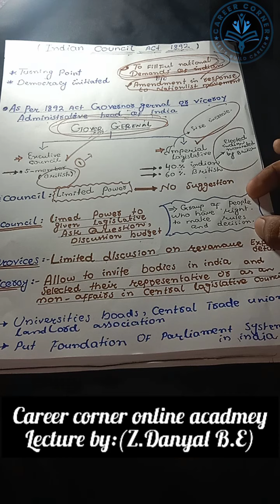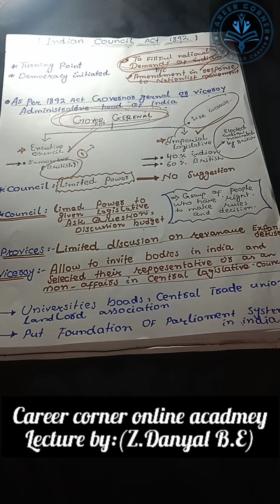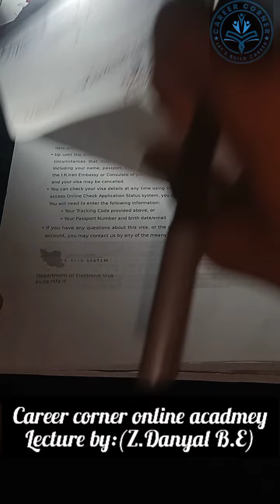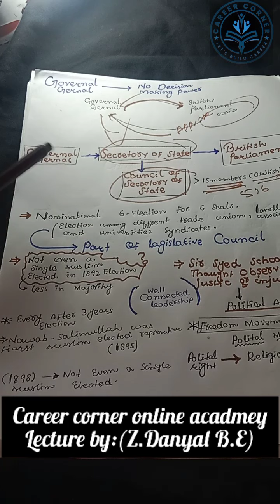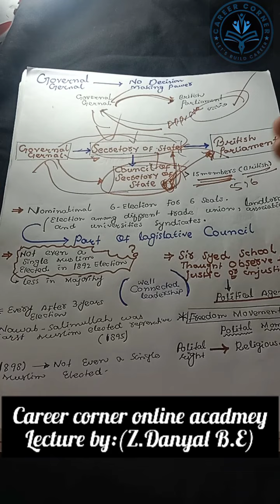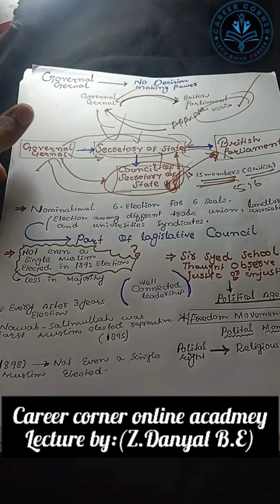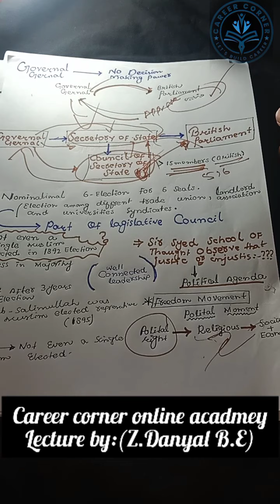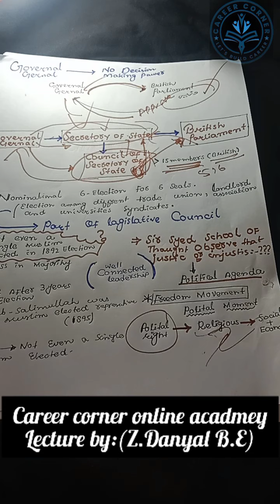pakistan studies lecture2